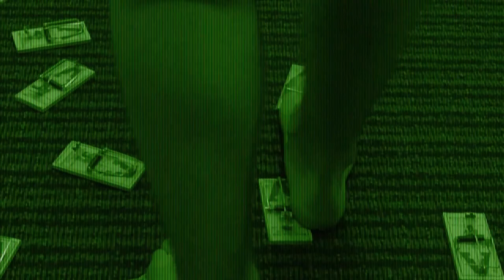Guidelight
Never Trip Again! GuideLight LED Outlet Cover Review

Elegant Safety Lights That Install In Seconds
GuideLight is a revolutionary outlet cover plate that doubles as an LED pathway light and automatic night light. Use it in your hallway, bathroom, child’s bedroom or anywhere you need greater visibility.

Instantly improves nighttime visibility and safety!